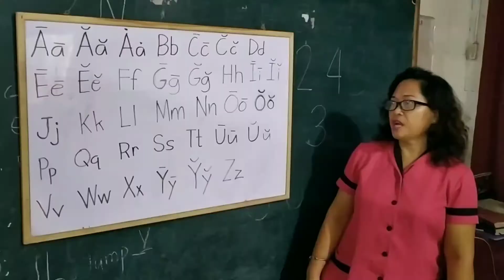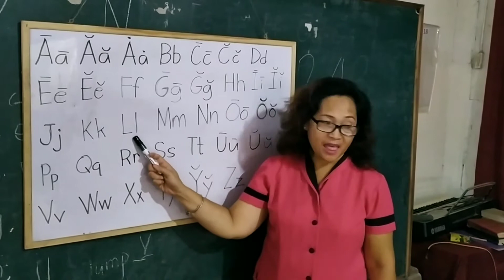Reviewing the sounds of the English Alphabet